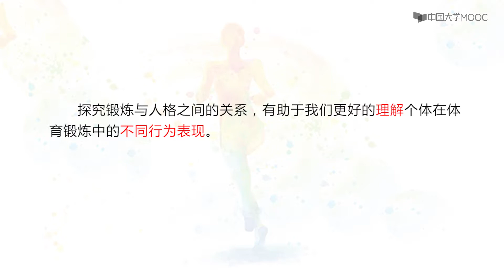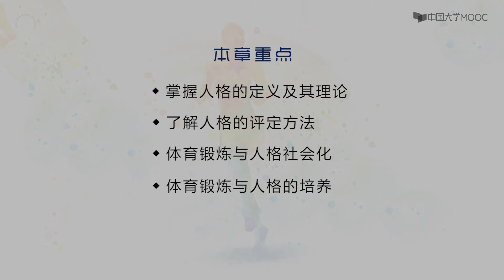鍛煉心理學 鍛煉與人格 人格概述EP53